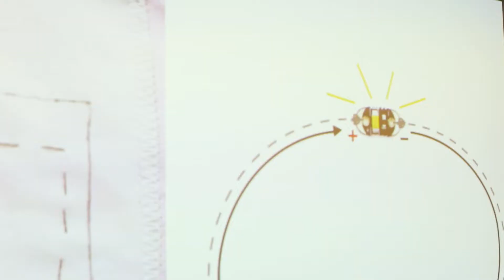Teen Vogue Summit at The New School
Students, faculty, and alumni brought the seminar (and the studio!) to the TeenVogueSummit, working together to forge a new path for what it means to be a politically-engaged young person today.